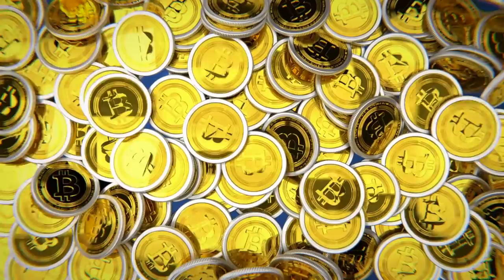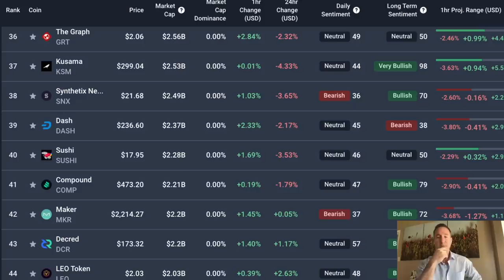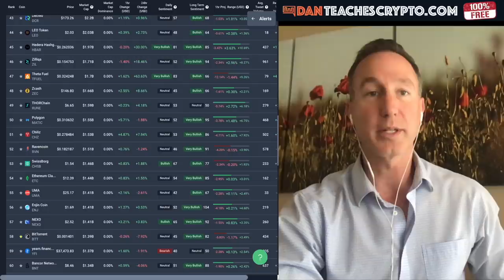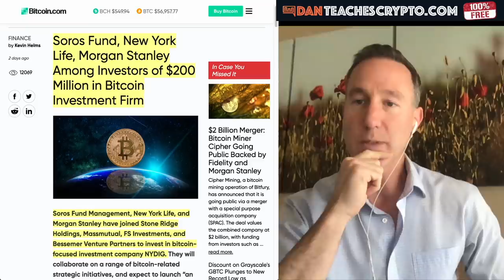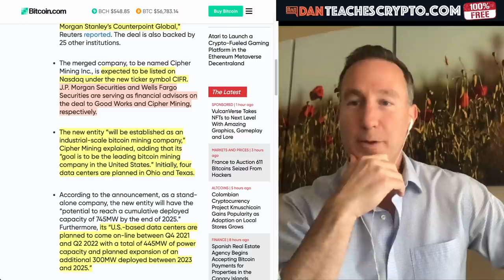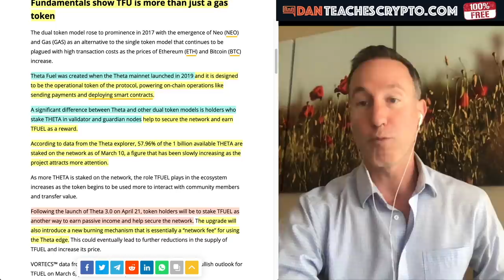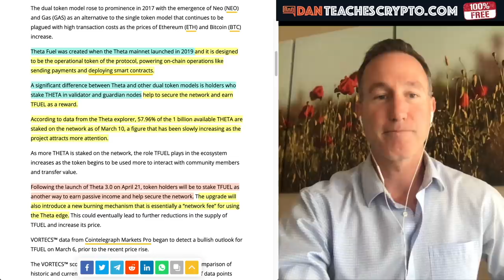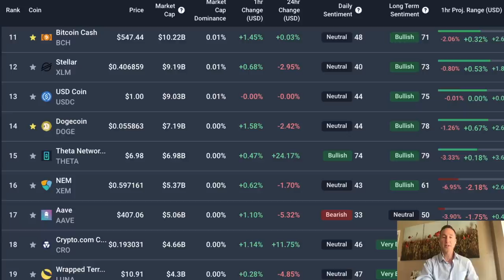MORE BILLIONAIRES INVESTING INTO BITCOIN & CRYPTO + THETA & TFUEL UP BIG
BILLIONAIRE GEORGE Soros and his investment arm are getting into Bitcoin and Crypto but not in the way you think. Also, Theta and TFuel are up big. Here's why.

0:00 - Market Recap | Topics Overview
4:53 - George Soros, New York Life & Morgan Stanley
12:14 - Theta & TFuel - TO THE MOON.

●▬▬▬▬▬▬CRYPTO ESSENTIALS▬▬▬▬▬▬▬●

●▬▬▬▬▬▬▬▬FOLLOW D.A.N.▬▬▬▬▬▬▬▬▬▬●

●▬▬▬▬▬▬▬▬EXIT STRATEGIES▬▬▬▬▬▬▬▬▬●